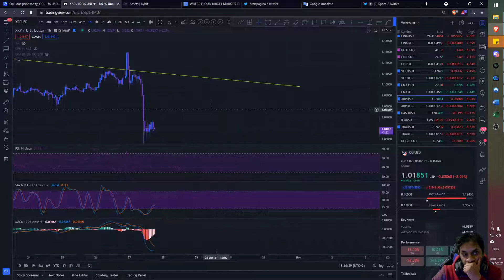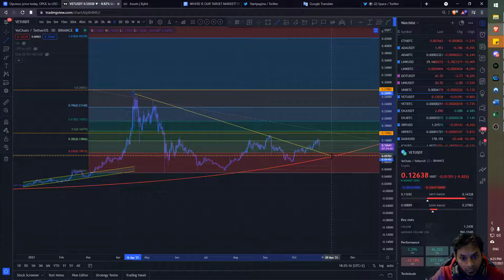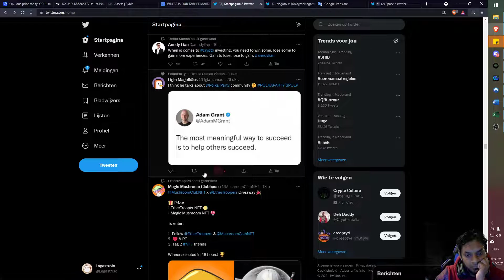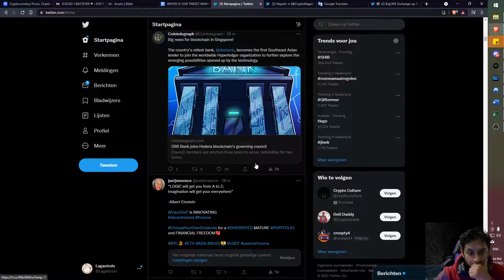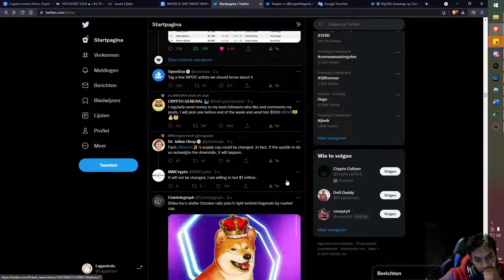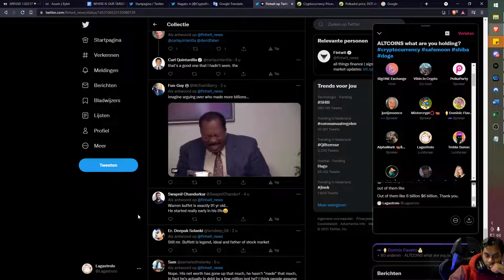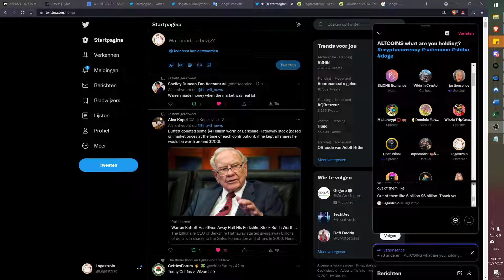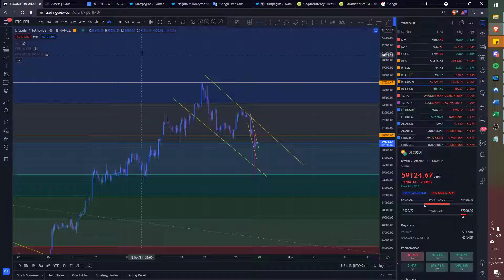CryptoVibes - What Altcoins are you holding? - PolkaParty - Twitter AMA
🎤CryptoVibes - PolkaParty - Ama With Tim Baldwin and the tube!

In this video we will share our thoughts and experience about crypto. Just an open conversations for everyone to tune in!

What is PolkaParty?
PolkaParty is a platform where people can join/create parties and invest together! Thanks to the Blockchain technology all transactions are transparent. Meaning the results are easily visible for newcomers to entrust their investment to experienecd groups/parties. Due to the gamification element implemented in this project, all parties will be displayed on the leaderboard. You rank will define your place on the leaderboard, based on your investmentresults! So, say goodbye to fake telegram groups who are participating in these pump and dump crypto projects. And say Hello to PolkaParty.

PolkaParty, a platform where people can come and invest together with full transparency and freedom!

All information contained herein is for 'entertainment purposes only' only. Do your own research before you start investing.

🧾 General information :🧾

In this series I show the foundations of projects. In it I also show how I do my fundamental research and what conclusions I draw before I invest in something. Always Do Your Own Research!

Also check out my course: "Crypto for beginners" to get into the world of crypto in an easy way!

📈 Let the money work for you!
👏Credits: 👏
Image Thumbnail: Type in google Crypto Vibes only [Link is way too long]

🙌Referal Links:🙌

💰Donaties in crypto:💰
BTC: 38uu2VA4BHBApEujfXqQkrgicBqTWyamEY
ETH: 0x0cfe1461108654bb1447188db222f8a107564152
LTC: MG8mDMYSgtyGZZ5UqgGUoxmWN5BcQXSJSg
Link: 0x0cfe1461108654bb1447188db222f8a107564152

ADA:DdzFFzCqrhsmTcVZseZDNRLUkAYRTtVeoCUez7KU8um7htHJNsuaNK66nBcwPcwjhWZRZTYHcFBd7C4AGdnGigTAB1QGhdyNws7QBNJ9

BTC = Bitcoin
ETH = Ethereum
LTC = Litecoin
Link = Chainlink
ADA = Cardano
XRP = Ripple

No part of this publication may be reproduced, stored in a retrieval system or transmitted in any form or by any means, electronic, mechanical, photocopying or otherwise, without the prior written permission of the author.

Although the utmost care has been taken in this publication, errors and omissions cannot be completely excluded. Laga Course and/or members and involved parties therefore accept no liability, not even for direct or indirect damage, caused by or related to the application of Laga Course publications and all services offered. These documents and services are available for informational/entertainment purposes only and do not serve as financial advice. If you use the information and services provided without verification or advice, you do so at your own expense and risk. Investing carries a risk where you can lose your investment. Before making any decisions, be well informed by an experienced and certified financial advisor.

If you have any questions or if you are interested in the course, please send an email to the email above.